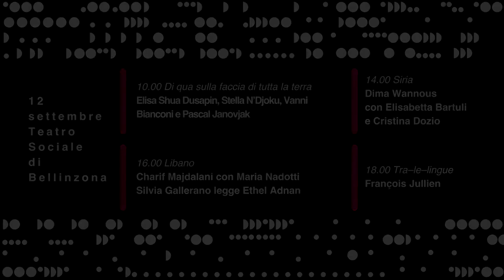Babel 2021 Live - Elisa Shua Dusapin, Stella N’Djoku, Vanni Bianconi e Pascal Janovjak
La lettura incrociata e elicoidale dei nuovi libri italiani, dispersi sulla faccia di tutta la terra e mistilingui, in uscita in concomitanza con Babel per ibis, Nottetempo e Casagrande, degli scrittori svizzeri Elisa Shua Dusapin, Stella N’Djoku, Vanni Bianconi e Pascal Janovjak.

Nata nel 1992 da padre francese e madre sudcoreana, Elisa Shua Dusapin è cresciuta tra Parigi, Seoul e Porrentruy. Nel 2014 si è laureata presso l’Istituto svizzero di letteratura di Bienne. Nel 2016 ha pubblicato il suo primo romanzo, Hiver à Sokcho, vincitore di numerosi premi letterari svizzeri e francesi (tra cui il premio Robert-Walser, il premio Alpha e il premio Régine-Deforges). Il suo secondo romanzo, Les Billes du Pachinko, uscito nel 2018, continua l’esplorazione dei temi del primo libro – mescolanza delle culture, identità, rapporto con la lingua e difficoltà di comunicare – sullo sfondo dell’esodo della comunità coreana in Giappone negli anni ’50, dopo la guerra di Corea. Il suo romanzo più recente è Vladivostok Circus, uscito nel 2020 per le éditions Zoé. Attualmente si dedica alla scrittura e alle arti performative.

Stella N’Djoku (Locarno, 1993) ha conseguito un Bachelor of Arts in Filosofia e un Master of Arts in Scienza, Filosofia e Teologia delle religioni con una tesi sulla filosofia del dialogo e la ricerca dell’identità nelle Seconde generazioni. Collabora con diverse testate nel settore della cultura. È autrice della raccolta di poesie Il tempo di una cometa (Ensemble, 2019). Sue poesie, tradotte in inglese e spagnolo, sono apparse in antologie e riviste letterarie internazionali.

Vanni Bianconi è nato a Locarno nel 1977 e vive a Londra.
Dirige il festival di letteratura e traduzione Babel ed è tra i creatori della rivista letteraria plurilingue
Con Casagrande ha pubblicato tre volumi di poesia (Ora prima, Il passo dell’uomo, Sono due le parole che rimano in ore), con Humboldt Books i saggi narrativi London as a Second Language e Lucifer Over London: The Loveless House, pubblicato in Inghilterra da Influx Press, e con Nottetempo Tarmacadam. Ventuno incantesimi.
Le sue poesie sono state tradotte in dodici lingue e pubblicate su riviste e in antologie; in forma libro sono state pubblicate in russo, polacco, georgiano e spagnolo messicano.
Ha vinto il Premio Schiller, il Premio Marazza per la traduzione di W.H. Auden, il Premio Tirinnanzi, ed è stato finalista al premio European Poet of Freedom 2016.

Nato nel 1975 a Basilea da madre francese e padre slovacco, Pascal Janovjak studia letteratura comparata e storia dell’arte a Strasburgo, prima di lavorare in Giordania e in Libano come professore presso l’Università di Tripoli. Tra il 2002 e il 2005 dirige l’Alliance française a Dhaka, Bangladesh, per poi spostarsi in Palestina, dove insegna letteratura e scrive i suoi primi libri. Nel 2011, una residenza d’artista presso l’Istituto Svizzero di Roma lo porta in Italia, dove vive tutt’ora. Ha pubblicato i romanzi Le Zoo de Rome (Actes Sud, Arles 2019) e L’Invisible (Editions Buchet-Chastel, Parigi 2009), un libro di poesie in prosa, Coléoptères (Editions Samizdat, Ginevra 2007), e una raccolta di lettere romanzate, À toi, in collaborazione con Kim Thuy (Libre Expression, Montréal 2011, e Liliana Lévi, Parigi 2011). I suoi scritti hanno ottenuto diversi premi, tra cui il Premio svizzero per la letteratura e il Premio Michel Dentan 2020.